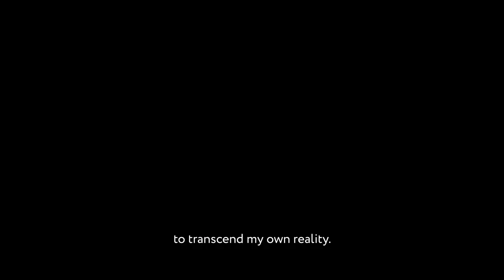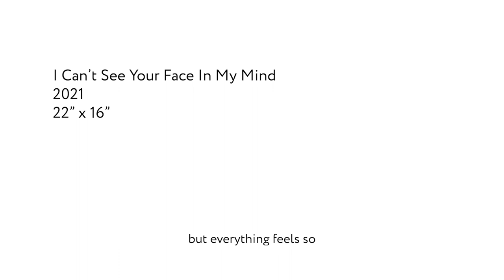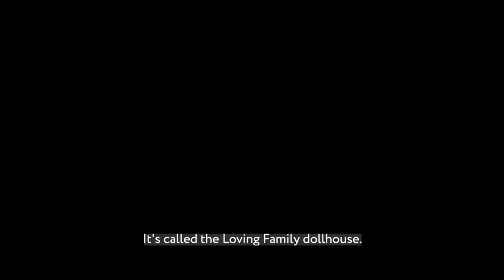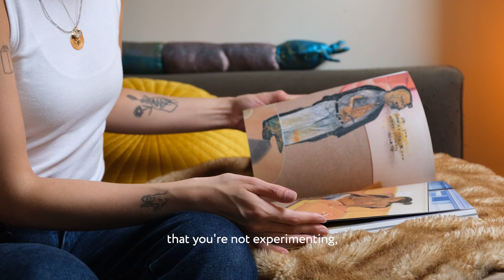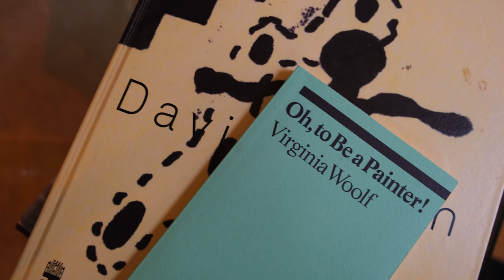Surrealist Painting with Claire Burkett | Testudo Studio Spotlight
Claire Burkett is a fine artist born and raised in northwest Washington state. She is based in Brooklyn, New York and is working predominantly in acrylic painting. Here's a first-hand look at her studio practice and surrealist paintings.